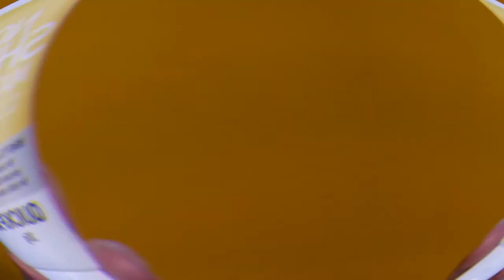SUMMER MAKE UP LOOK! [PHILIPPINES]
SUMMER make up look. less talk more muk-ap . hahahaha

editing software:
filmora

camera used:
samsung nx300
canon legria fs200